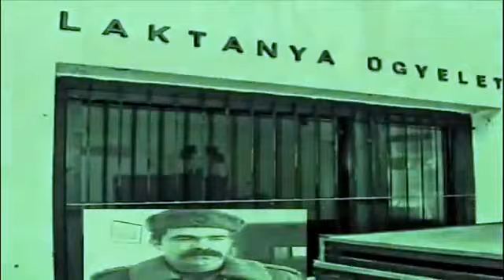Voltam egyszer Katona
ISRC: HU-BWE-24-00018
Megállapított
hogy nevezett rangú és rendű hadastyán
azon hadakban eltöltött vitézlő esztendők súlya alatt elaggott vala.
Miszerint jószági, rozzant muskéta
dolmány, csákó, bornyú, lőporosszaru
kovakő et cetera.
Az felelős kincstári személyeknek
leadatott vala, az nagyhírű regimettül megválni kényszerül.
Mivégül a nagybecsü regiment
vele már nem gondolhat az harcokban, így útjára bocsátá.
VÁRKAPITÁNY
Selb József
A BAJTÁRSAK NÉVSORA:
001 -. Nemes József            7584  Somogyaracs  Fő út 94.sz
002 -  Mucsi József              6800  Hódmezővásárhely  Csomorlányi út  11/a sz
003 - Rófusz Attila                3300  Eger  Rákóczi út 129.sz
004 - Nagy Kálmán               2747  Törtel  Mátyás út 22.sz
005 - Taskony Mihály           4400  Nyíregyháza  Fáj Amokás út 14.sz
006 - Liskány Zoltán             4400  Nyíregyháza István út 2. sz
007 - Szabó Sándor              5536  Körösújfalu Tanya út 51.sz
008 - Szívós István                5100  Jászberény Nagyszállás út 117.sz
009 - Bakályi Péter                5931  Nagyszénás Partizán út 36.sz
010 - Marosvári István          3200  Gyöngyös Jószerencsét út 22/2 sz
011 - Pijesorszki Mihály        5540  Szarvas Krúdy út 15.sz
012 - Balla Károly                    5540  Szarvas Bacsó B. út 7.sz ( Bece Neve - Tápos Csibike
013 - Lóczi István                    3368  Boconád Somogyi B. út 15.sz
014 - Biláncsik Pál                   3300  Eger Legányi út 8.sz
015 - Zaja István                       3262  Markaz Petőfi S. út 17.sz
016 - Halasi István                    2721  Pilis Pacsirta út 17.sz
017 - Szabó Tibor                      3371 Átány Rákóczi F. út 21.sz
018 - Farkas Antal                     3324  Felsőtárkány Munkácsy út 4.sz
019 - Borus Sándor                   3382  Tarnaszentmiklós Rákóczi F. út 52.sz
020 - Menus Zoltán                   3013  Ecséd Táncsics M. út 6.sz
021 - Juhász Sándor                 1031 III. Ker. Szentendrei út 105.sz
022 - Kéri Zoltán                         6725  Szeged Tisza L. út 3.sz  ( Bece Neve  - TyaTya
023 - Szécsi Zoltán                    5435  Martfű  Szolnoki út 1.sz
024 - Kámán Pál                         2360  Gyál Sromfeld A. út 3.sz ( Bece Neve - Tsirko Úr
025 - Kakuszi István                   6760  Kistelek Jókai M. út 31.sz
026 -  Baldavári István                4737  Kisnamény Fő út 106.sz
027 -  Tóth József                        6000  Kecskemét Nyíri út 39.sz
028 - Argejó Iván                          3200  Gyöngyös Vöröshadsereg út 46/3.sz
029 - Pöhacker József                4625  Záhony Újélet út 19.sz
030 - Polgár József                      3375  Mezőtárkány Zrinyi út 35.sz
031 - Keresztes János                 4334  Hodász Árpád út 121.sz
032 - Juhász György                     6726 Szeged Aszodkikötősor út 7/c.sz
033 - Kis Sándor                            3372 Kömlő Ady E.út 88.sz
034 - Oláh Samu                            7691 Pécs Vasas Bányatelep út 34/2 .sz
035 - Czigány István                      8925  Kossúth L. út 41.sz
036 - Papp Róbert                          3322  Hevesaranyos Újtelep út 30
037 - Petes István                          3360  Heves Alatka Alkotmány út 22.sz
038 - Jényel István                         3000  Hatvan Bem ut 26.sz
039 - Mizsei János                         5100  Jászberény Battyán Út 43.sz
040 - Martyán György                     0212  Gyöngyöshalász Jókai út 2.sz
041 - Váli István                               3023  Petőfibánya Dózsa Gy. út 3.sz
042 - Sersényi Ferenc                     4361  Nyírbogát Kossút L. út 22.sz
043 - Kovácsik István                      3214  Nagyréde Hunyadi út 18.sz
044 - Faragó László                         2365  Iváncs Erdősor ut 17.sz
045 - Uli Lajos                                   5123  Jászárokszállás Kuruc út 7.sz
046 - Győrke László                         8600  Siófok Váci M. út 19.sz
047 - Krecsman János                    7281  Bonnya Petőfi út 81.sz
048 - Lőrinc Ernő                              3388  Poroszló Kossúth L. út 79.sz
049 - Csuha Pál                                6760  Kistelek Beényi út 20.sz
050 - Dobos Zoltán                          5126  Jászfényszaru Árvíz ut 23.sz
051 - Kácsor Ignácz                        3372  Kömlő Rákóczi F. út 41. sz ( A DAL SZERZŐJE )
052 - Vörös Sándor                         2765  Farmos Nagykátai út 20.sz
053 - Kócián János                         3200  Gyöngyös Jószerencsét út 14.sz
054 - Ország Mihály                        3360  Heves  Béke út 25.sz
055 - Kis Roland                              5141  Jásztelek Szabadság út 156.sz
056 - Pántik László                         5094  Tiszajenő Néphadsereg út 11.sz
057 - Kardos Zoltán                        6800  Hódmezővásárhely Damjanics út 186.sz (ZENÉSZ)
058 - Wallner László                       2700  Cegléd Felház út 12.sz
059 - Beke Sándor                           3385  Tiszanána Lenin út 152.sz
060 - Papdi Antal                             6000 Kecskemét Damjanics út 1.sz ( ZENÉSZ )